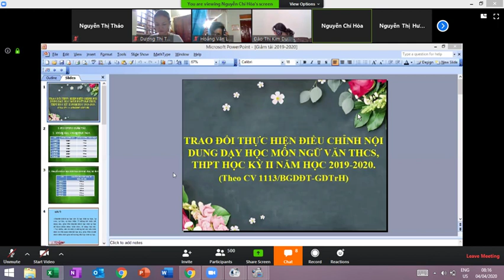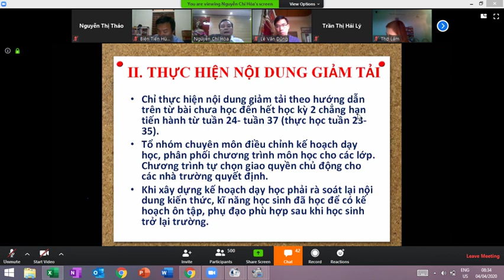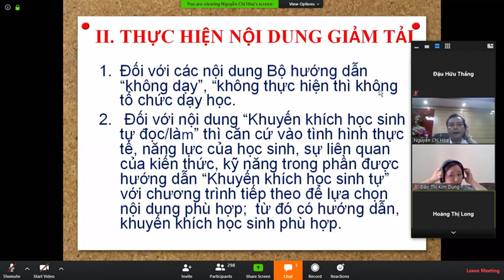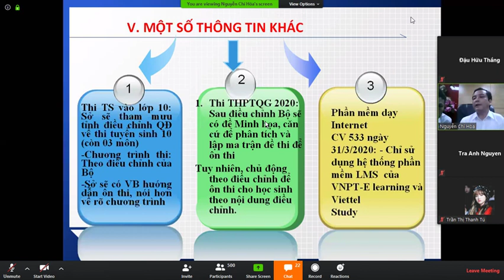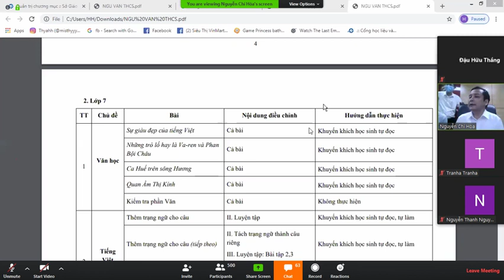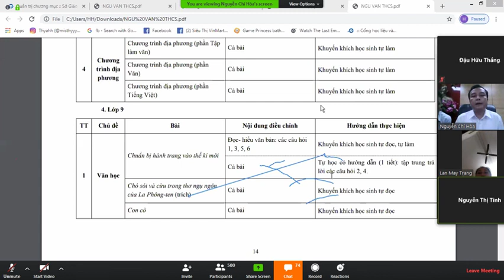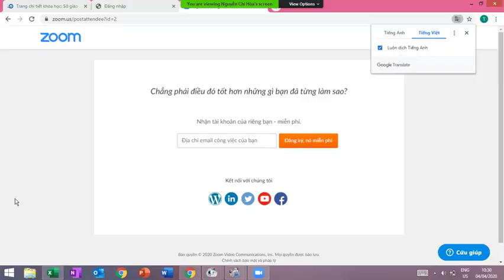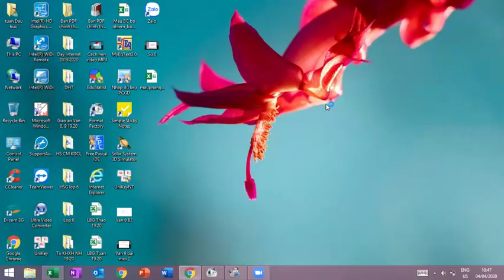Trực tuyến tư vấn Văn về điều chỉnh PPCT